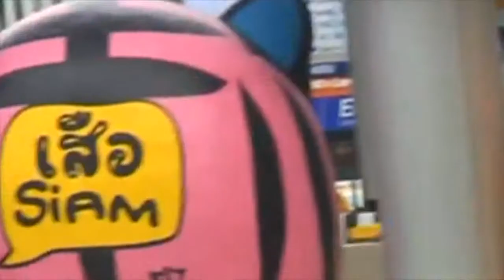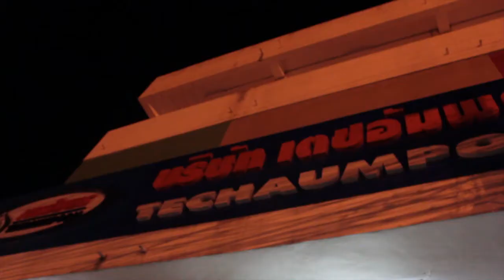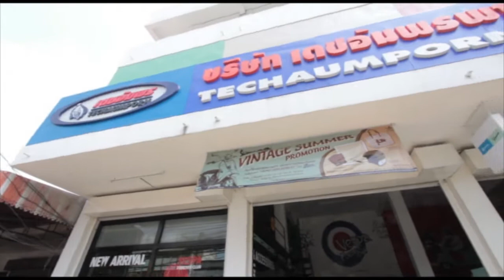รายการ Scooter Rama EP.105 ตอน "Meeting" 1/3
ติดตามรายการScooter Rama Onair ทุกวันจันทร์ เวลา 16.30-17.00 ทาง Speed Channel Ture Vision HD 691 และทาง PSI 80

Camera by : Raweekant Polmool , Nitiphan Manyasathian
CG by : Perapol Yennung
Editor by : Thanakorn Duangpraklung